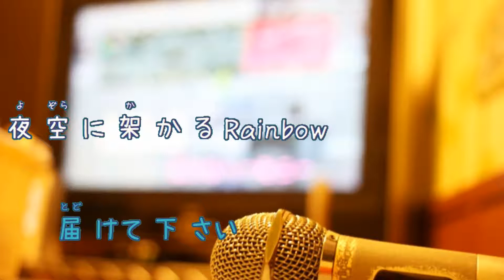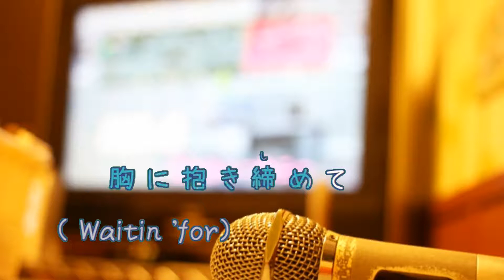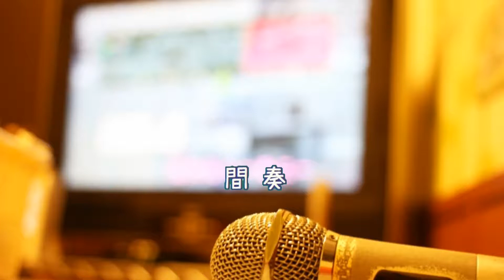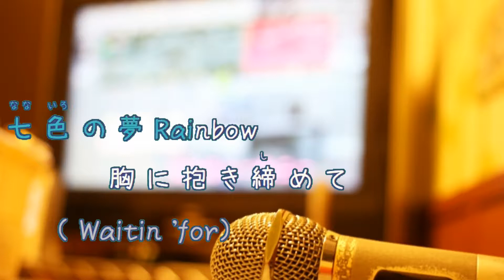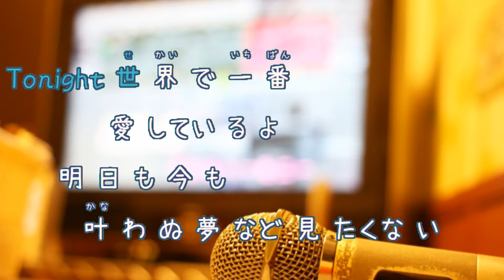[オフボSPC] Tonight～星の降る夜に～ / 山下久美子 (offvocal 歌詞：あり / ガイドメロディーなし)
『ウッチャンナンチャンのやるならやらねば!』エンディングテーマ。
映画『ダンスウィズミー』使用曲　三吉彩花。

1991年3月6日発売。

作詞：山下久美子 作曲：布袋寅泰